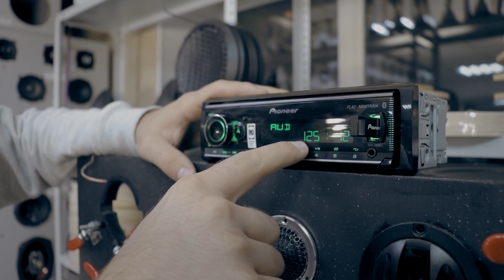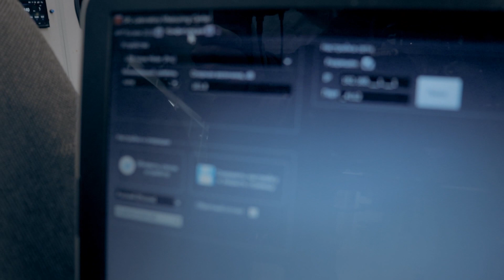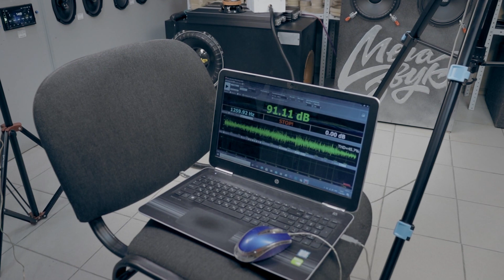Замеры DL Audio Raven 165 против Pride Solo Mini / Обзор и прослушка акустики 16 см / Кто громче???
Обзор, прослушка и замер динамиков 16 см. Среднечастотник DL Audio Raven 165 и Pride Solo Mini.